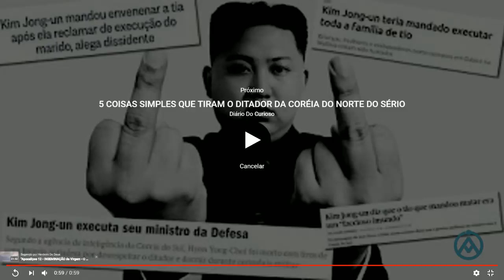Coreia do Norte Diz que Novas Sanções Americanas são "Ato de Guerra"! (#735 - N. A.)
- Fonte: G1: Novo pacote de sanções atinge empresas de navegação e comércio que ajudam a Coreia do Norte a burlar as sanções anteriores.

SEJA NOSSO PATRÃO! Saiba mais
ENVIE SEU RELATO PARA:
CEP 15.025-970